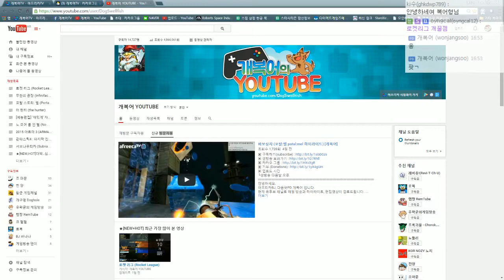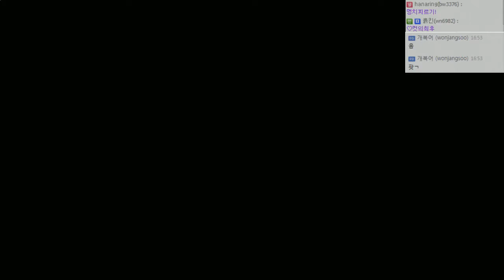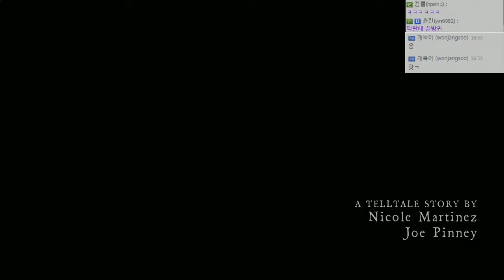포레스트 가문의 역습!! (에피소드 4) #1 왕좌의 게임: 얼음에서 나온 철(Game of Thrones) [개복어]